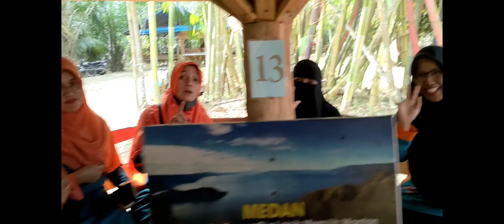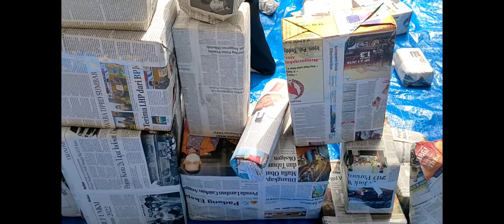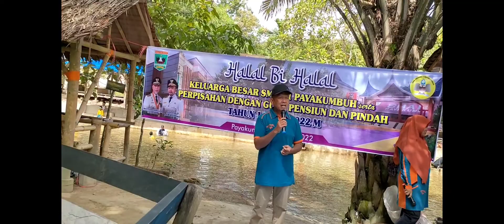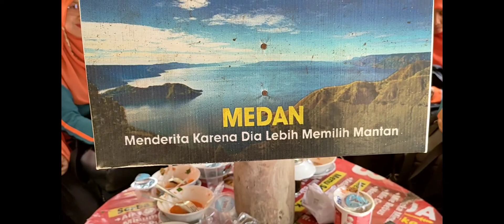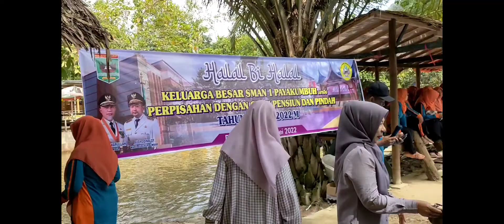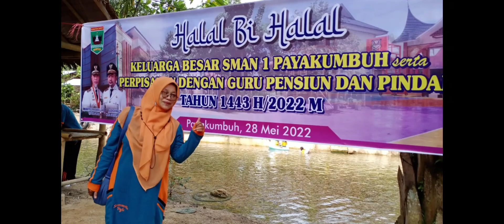Halal Bi Halal SMA Negeri 1 Payakumbuh || 28 Mei 2022